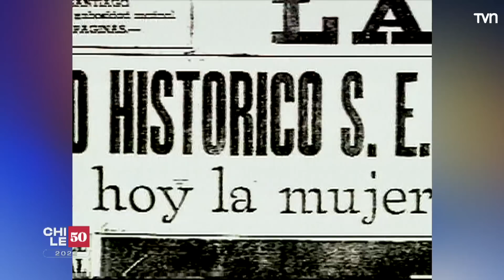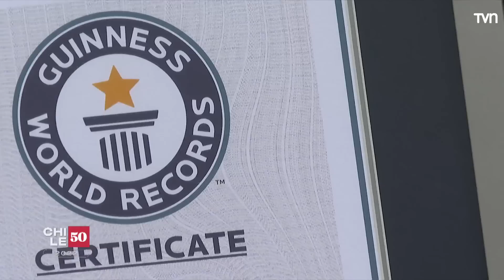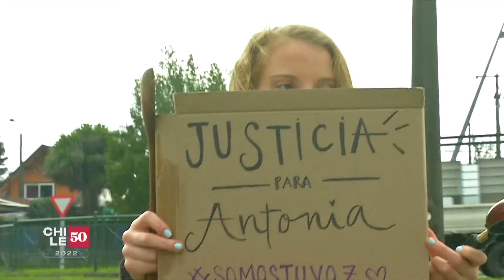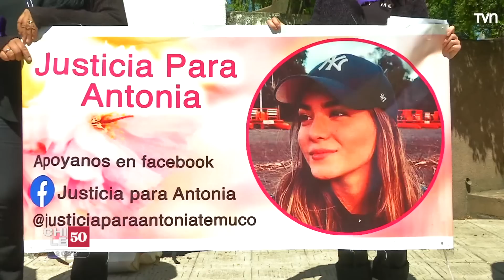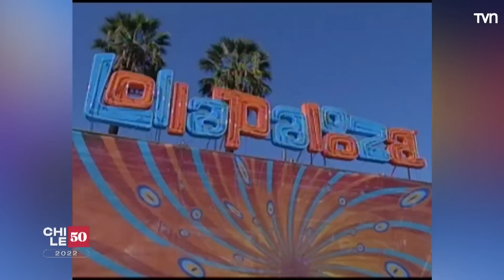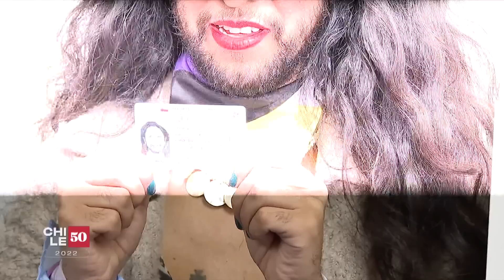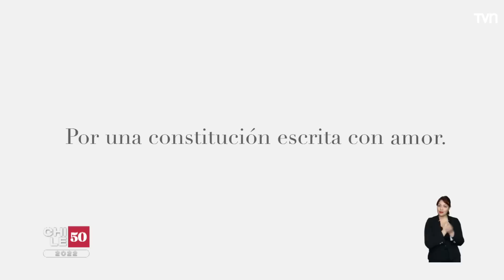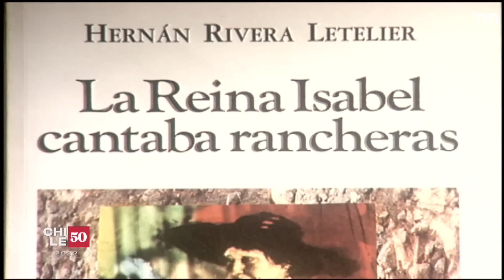Chile 50 - T1E1 | Año 2022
Programa bajo la conducción de la actriz Blanca Lewin y que llega en el marco del aniversario de los 50 años del Golpe de Estado,  un hito que cambió al país. Esta serie exhibirá imágenes del archivo de TVN nunca antes vistas de los momentos difíciles, tristes, alegres, pop, singulares y desconocidos para revivir estas cinco décadas.